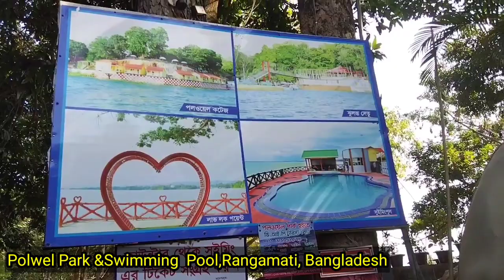Polwel Park# Rangamati#BD New Adventures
your question
Polwel Park
Polwel Swimming  pool
Rangamati Tourists spot
 Rangamati Vedio vlog
Rangamati Bike tour
 Natural veiw Rangamati
 Rangamti hill Road| bike tour
Vedio vlog
 BD New Adventures
Love point Rangamati DC bangle park Polwel resort Polwel park & cottage

রাঙ্গামাটির পল ওয়েল পার্কে  কি আছে?
অসাধারণ একটা কটেজ।
জেনে নিন কিভাবে যাবেন।
পলওয়েল পার্ক  এ্যান্ড কটেজে একরাত।
 রাঙ্গামাটির  পলওয়েল পার্ক  এখন দৃষ্টি নন্দন স্থান।
BD new adventures
Polwel Park
Another Vedio are
What happened to me today? আইনের পুলিশ কি করলো দেখুন আজকে আমার সাথে যা ঘটল দেশি ট্রাফিক পুলিশTraffic